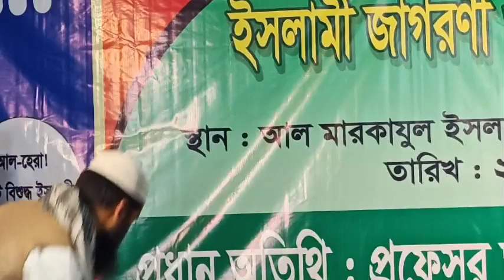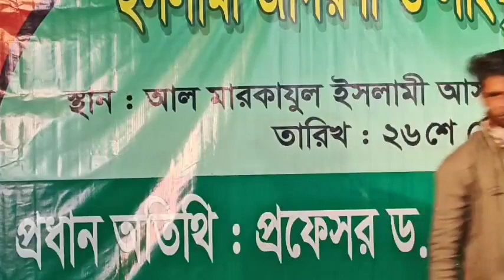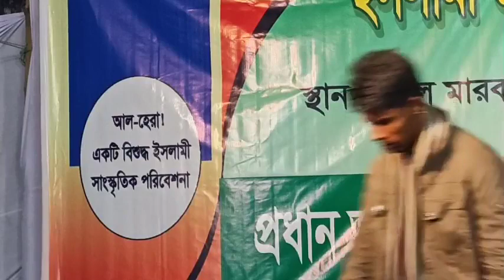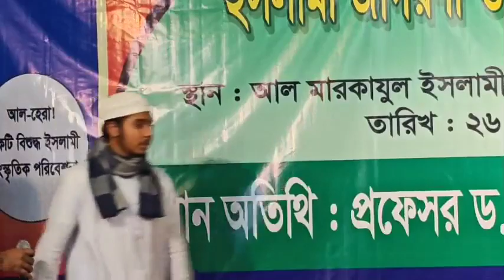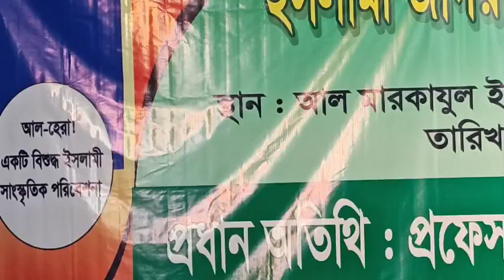🔴লাইভ চলছে ইসলামী জাগরণী ও সাংস্কৃতিক অনুষ্ঠান ২০২০ আল-মারকাযুল ইসলামী আস-সালাফী, নওদাপাড়া, রাজশাহী।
🔴লাইভ চলছে.
ইসলামী জাগরণী ও সাংস্কৃতিক অনুষ্ঠান ২০২০
আয়োজনেঃ আল-হেরা শিল্পী গোষ্ঠী ও সাংস্কৃতিক সংঘ
AGS Media